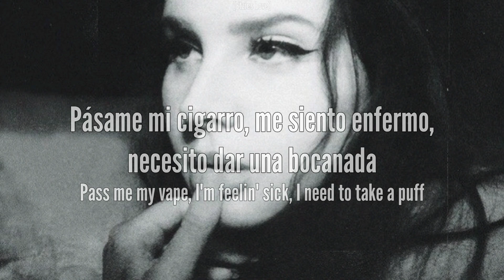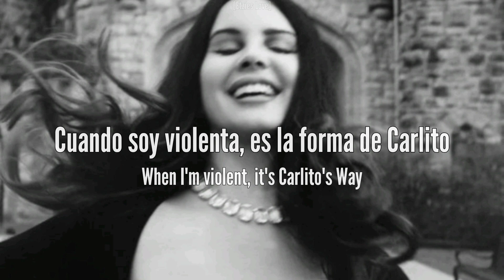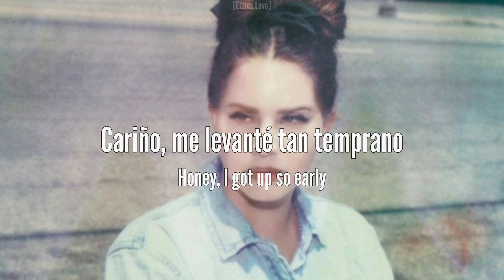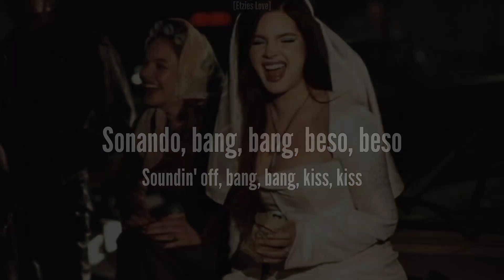Lana del Rey - Taco Truck x VB (Parte 1) [Sub Español+Lyrics]